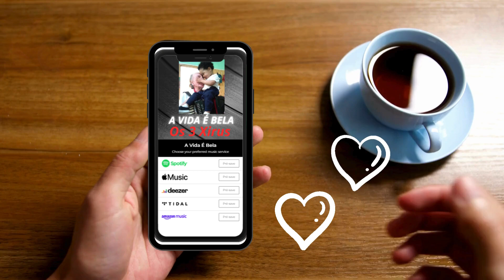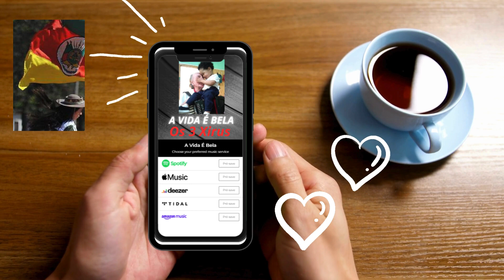A Vida é Bela - Os 3 Xirus - Letra de Bruno Neher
Meus vídeos são bem aleatórios. Muitos são do conjunto do meu pai Os 3 Xirus, a versão antiga! Não divulgo aqui o novo formato do conjunto Os 3 Xirus, porque para mim o conjunto acabou após 59 anos de existência.